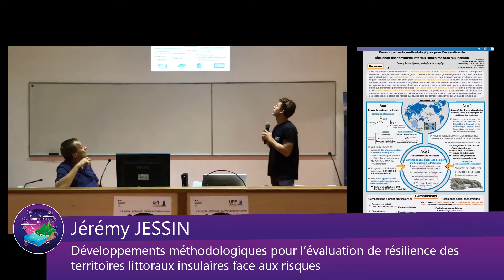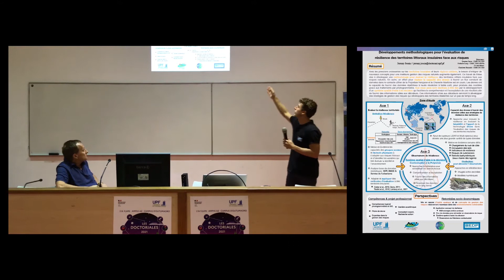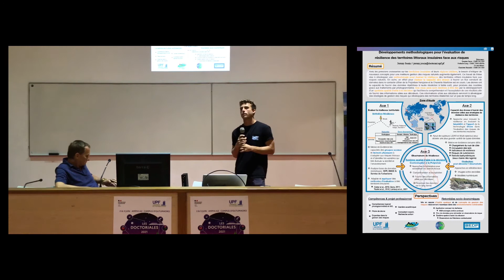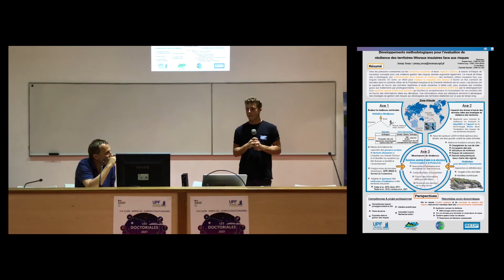Doctoriales 2021 - Jérémy JESSIN